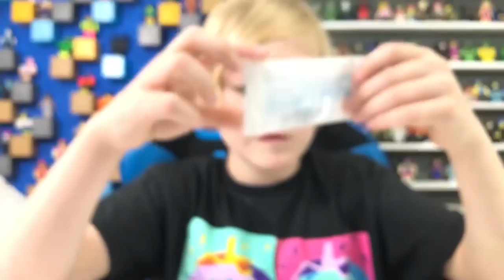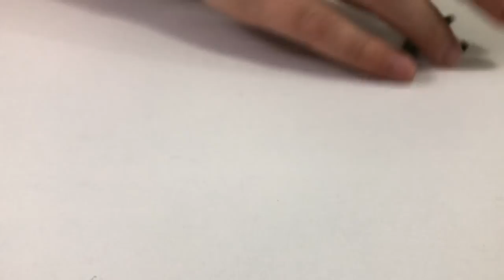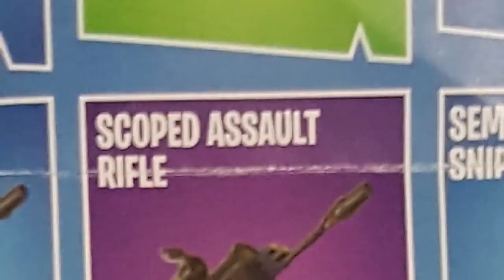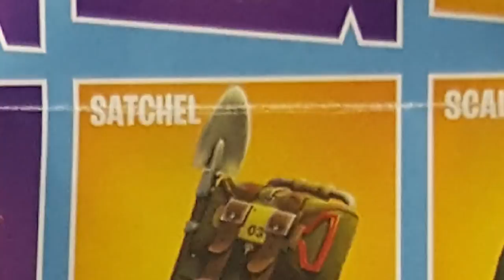FORTNITE TOYS!! LOOT LLAMA Unboxing the Fortnite loot Llama Rust Lord Action Figure From Jazwares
What's Up everybody!!?? I finally get to unbox the Fortnite Rust Lord action figure that comes with loads of loot in the Llama Pinata from Jazwares toys!! These figures are epic!! The amount of detail is amazing and with 17 points of articulation  they are fully posable in nearly any position.  Let me know how you like the figure in the comment section!!

FOR MORE OF MY CONTENT CLICK ANY OF THE FOLLOWING LINKS